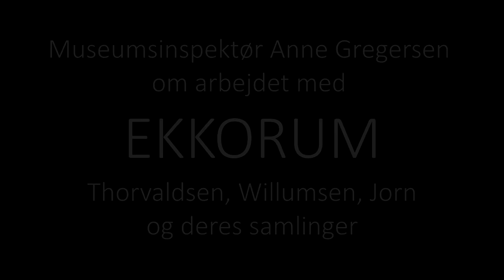EKKORUM introduktion_Dansk Tekst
Museumsinspektør Anne Gregersen giver en mini-intro til udstillingen &quot;EKKORUM. Thorvaldsen, Willumsen, Jorn og deres samlinger&quot; på J.F. Willumsens Museum